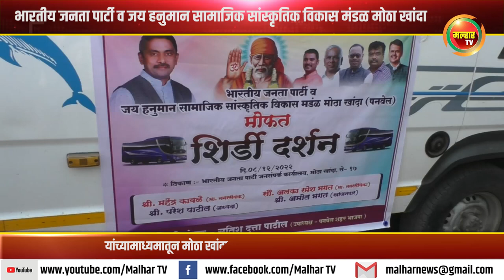भाजप व जय हनुमान सामाजिक सांस्कृतिक विकास मंडळ मोठा खांदा यांच्यामाध्यमातून शिर्डी दर्शन !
भारतीय जनता पार्टी व जय हनुमान सामाजिक सांस्कृतिक विकास मंडळ मोठा खांदा यांच्यामाध्यमातून मोठा खांदा गावातील नागरिकांना मोफत शिर्डी दर्शन !